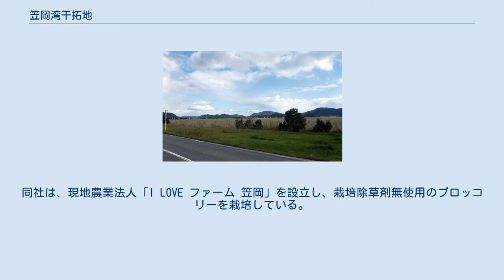笠岡湾干拓地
笠岡干拓地 笠岡湾干拓地（かさおかわん かんたくち）は、岡山県笠岡市市街地南方の干拓地の総称である。
笠岡干拓（かさおかかんたく）とも呼ばれる。
また当地の大部分を占める農業用地を中心にベイファームまたはべいふぁーむの愛称でも呼ばれる。
 笠岡湾の干拓は、国営事業として昭和22年から開始された同市市街地西方の現在番町と呼ばれている市街地区周辺のものと、同じく国営事業として昭和41年より開始された本土から神島にわたるものがあるが、現在一般的に笠岡湾干拓地と呼ばれているのは後者の方である。
当ページでは、後者について記述している。
 笠岡湾干拓地は、国営（農林水産省）事業として、笠岡市の中心市街地南方から神島間に広がっていた笠岡湾を、本土側の茂平地区から神島西部（寺間）、また生江浜地区から神島北部まで堤防を築き、干拓により陸地を造成したものである。
概ね水深5メートル以内、1807ヘクタールの水域を対象とした。
昭和41年12月より事業を開始し、約22年、総事業費約300億円を費やし、平成2年3月完全竣工した。
これにより神島およびその属島の片島・木之子島は陸続きとなる。
 大半は農業用地で、約1191ヘクタールある。
西方の沿岸部は工業用地に使用され、約460ヘクタールとなっている。
農業用地は、ベイファーム（べいふぁーむとも）という名称が付けられ、花・野菜・果樹の栽培などの農業、乳牛や肉牛の酪農・畜産業などが行われている。
 また菜の花畑やひまわり畑もあり、観光スポットとなっている。
 なお用水に関しては、沿線各市町の工業用水・水道用水とあわせて、同水源となっている高梁川から延長24kmの導水路を建設して確保された。
 干拓竣工時の平成2年には、完成を記念し食と緑の博覧会が当地を会場にして開催され、翌3年に笠岡農道空港が開業。
続く同6年に公園のかさおか太陽の広場が開園し、同17年に笠岡総合スポーツ公園が開業、同20年には地区内を縦断する笠岡バイパスの側道部分が開通、さらには同23年に同道路沿線に道の駅笠岡ベイファームが開業している。
 平成16年、岡山県と笠岡市で共同所有する笠岡湾干拓粗飼料基地、および干拓地の有効活用のため、市・市議会議員・県議会議員・商工会議所・干拓土地改良区・地元農家・民間団体などを中心に「笠岡湾干拓粗飼料基地活性化促進期成会」が発足した。
 また、笠岡市は「笠岡湾干拓地活性化プラン」を策定し、「大地が育む儲かる農づくり」「環境にやさしい麗しの農づくり」「ふれあいと癒しの農づくり」を活性化の3本柱として定めた。
具体的には農産物のブランド化・企業の農業参入、家監査供物栽培・減農薬栽培・堆肥エネルギーバイオマス活用、農産物の直売・市民交流などが挙げられた。
 この結果、平成18年にはドール（ドール・フード・カンパニー）が干拓地内に進出することが決定した。
同社は、現地農業法人「I LOVE ファーム 笠岡」を設立し、栽培除草剤無使用のブロッコリーを栽培している。
またブロッコリーを中心に100ヘクタール規模（甲子園球場25個分）の栽培・干拓農家との契約栽培などを計画している。
 単位は全てヘクタールとする。
 干拓地は、平成町・カブト東町・カブト中央町・カブト西町・カブト南町・拓海町（以上 農業用地）・港町・鋼管町（以上 工業用地）の大字に分かれている。
笠岡市は行政上の広域地区として、農業用地の大字をまとめて平成カブト、工業用地の大字をまとめて鋼管と設定している。
 総人口121人（男性63人、女性58人）、世帯数39世帯。
 総人口・世帯数ともなし。